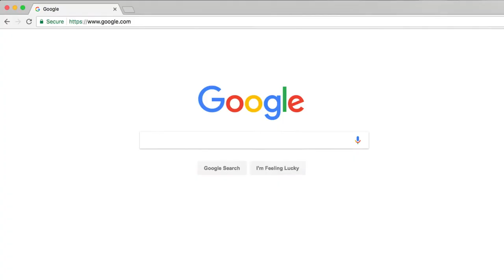Life at Delta Dental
A little glimpse into what it's like working at Delta Dental.